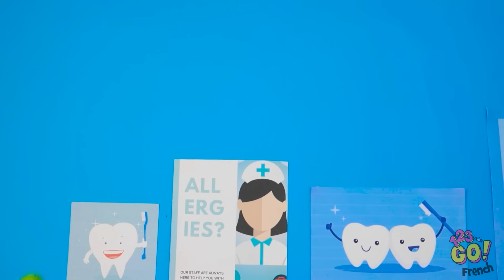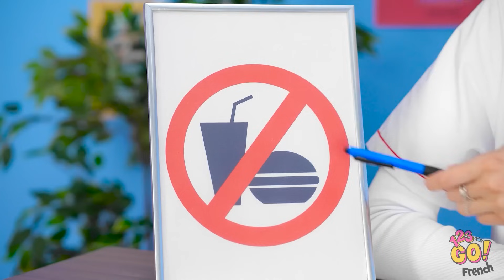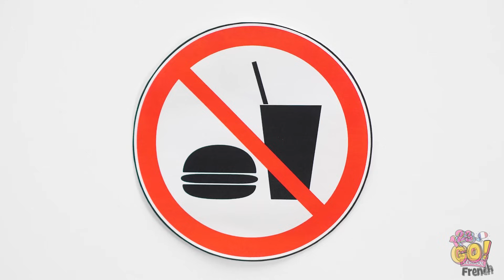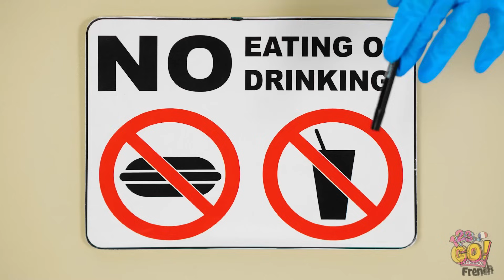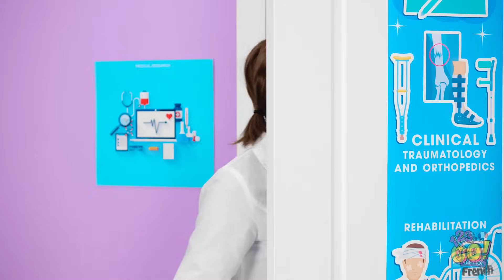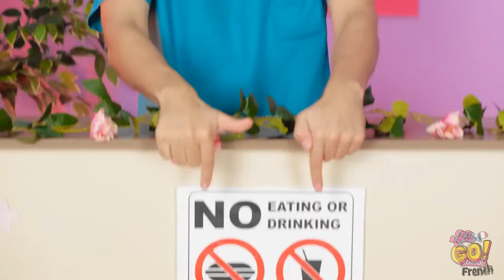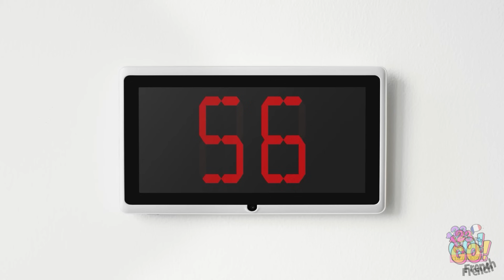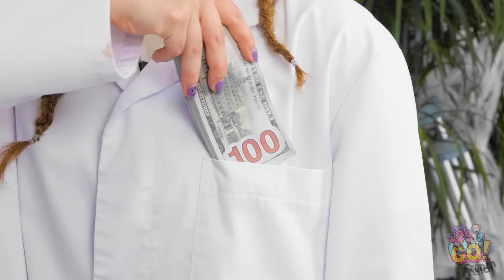🌟 Astuces parentales géniales à l'hôpital 👩‍⚕️ Le bon docteur contre le mauvais docteur par 123 GO!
🏥✨ Prêt à découvrir des astuces ingénieuses sur l'art d'être parent à l'hôpital ? Plongez dans un monde d'astuces géniales et de pitreries ludiques en naviguant sur les scènes de l'hôpital ! 👩‍⚕️👶

Découvrez des astuces de génie pour faciliter les visites à l'hôpital et transformer les moments difficiles en expériences mémorables. C'est un mélange d'intelligence parentale et d'humour hospitalier, le tout réuni en un seul paquet divertissant.

N'oubliez pas d'appuyer sur ce bouton "J'aime" si vous êtes prêt pour un peu de sagesse parentale à l'hôpital, et n'oubliez pas de vous abonner pour découvrir plus d'astuces intelligentes et d'aventures comiques. Partagez votre astuce parentale préférée dans les commentaires ci-dessous, et que les astuces d'hôpital commencent ! 🌟🩺👶